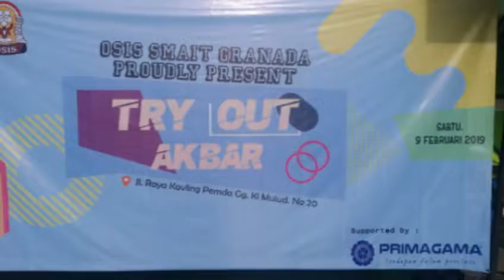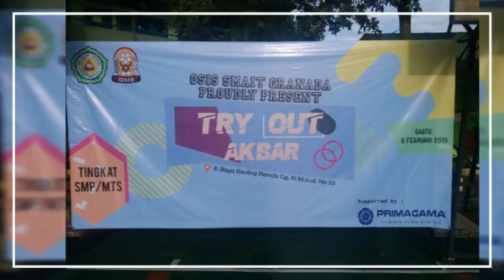Try Out Senior High School Granada IT التجريبي للمستوى الثانوي بمدرسة غرناطة الإسلامية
Saturday 9th Ferbruary 2019 Granada SMA Try Out .
السبت 9 فبراير 2019 التجريبي بغرناطة الإسلامية المستوى الثانوي.